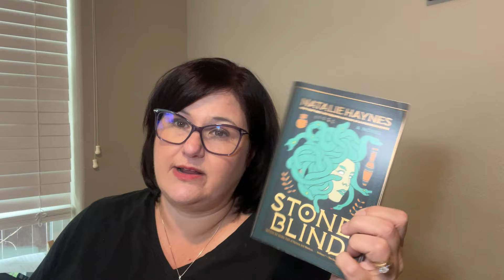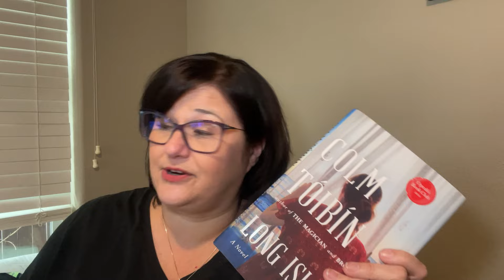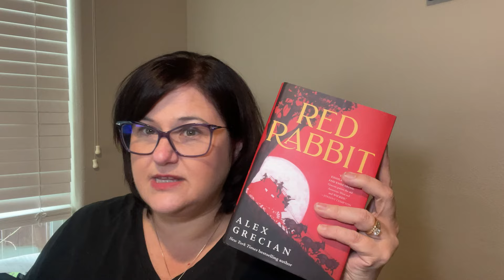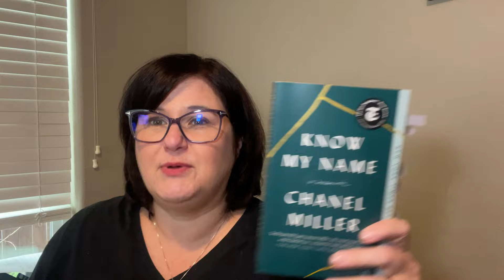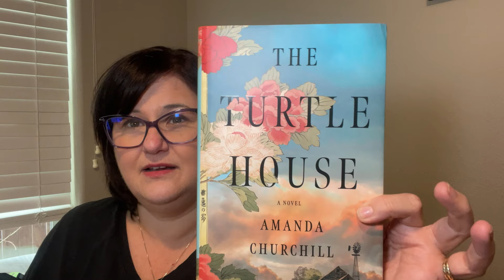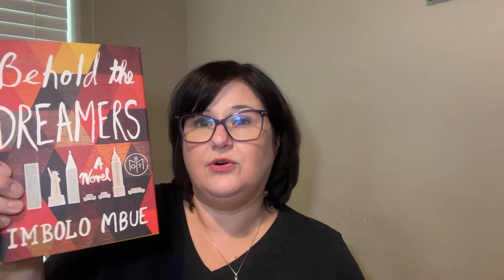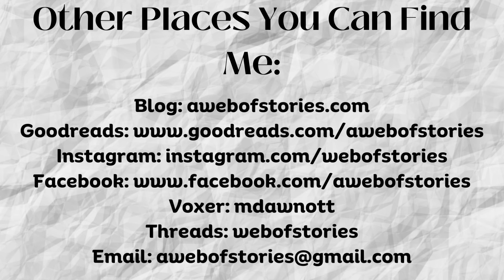TAG TUESDAY: Mid-Year Freakout Book Tag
Nope, wasn't tagged. but all the cool kids are doing it.  According to @benreadsgood , this tag was created by IsThatChami, who is no longer on BookTube.

Prompts:
1 - Best book you've read so far this year
2 - Best sequel you've read so far this year
3 - New releases you haven't read yet, but want to
4 - Most anticipated release for the second half of the year
5 - Biggest disappointment
6 - Biggest surprise
7 - New favorite author (debut or new to you)
8 - Newest fiction crush
9 - New favorite character
10 - Book that made you cry
11 - Book that made you happy
12 - Most beautiful book you've purchased so far this year
13 - What books do you want to read by the end of the year?

Threads: webofstories
Voxer: mdawnott